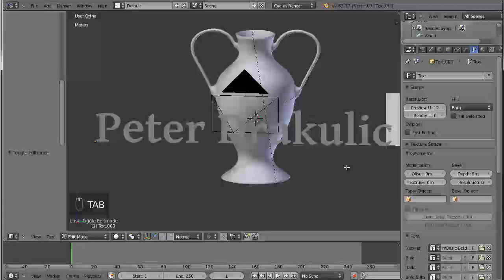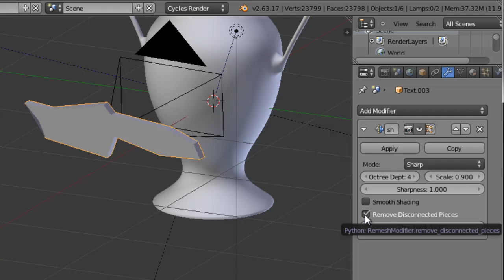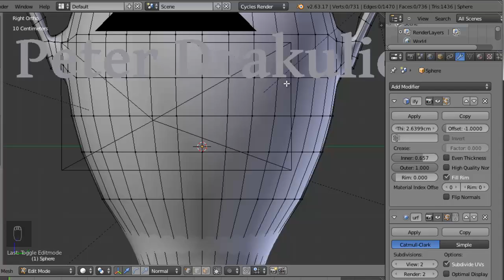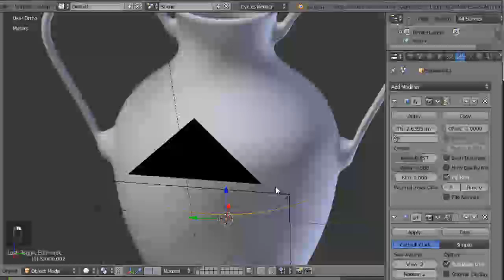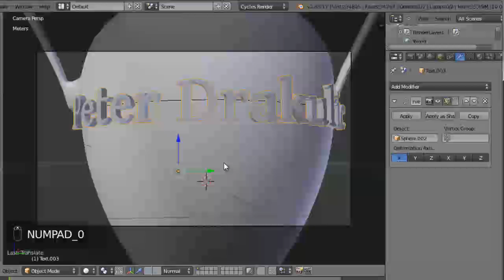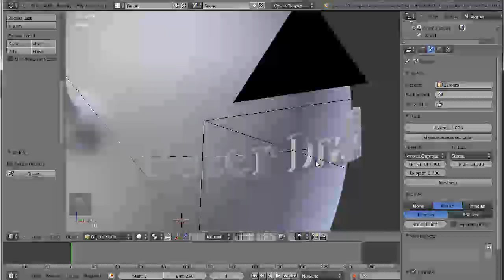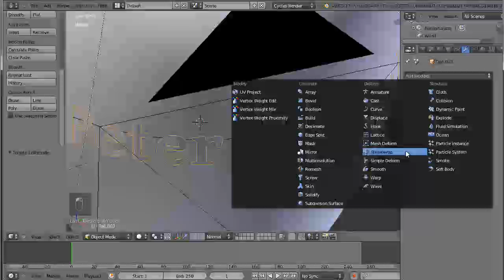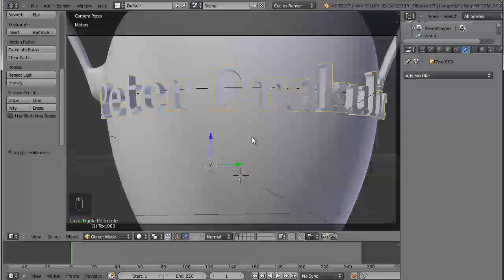Blender 3D : How to project text on a surface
In this video we show how you can project a text on the surface of a vase the right way